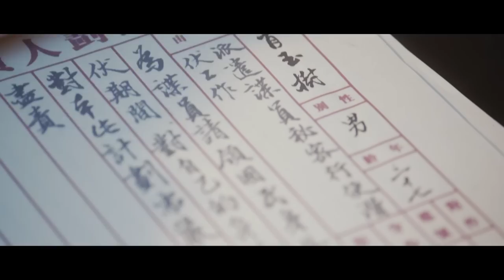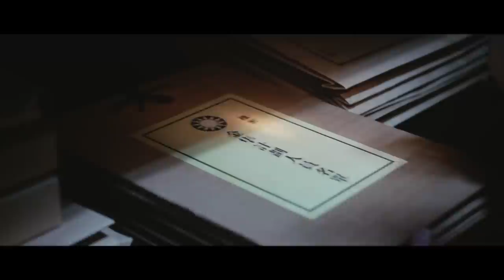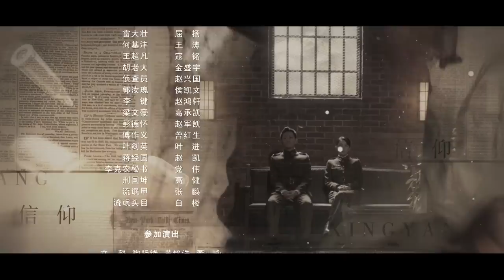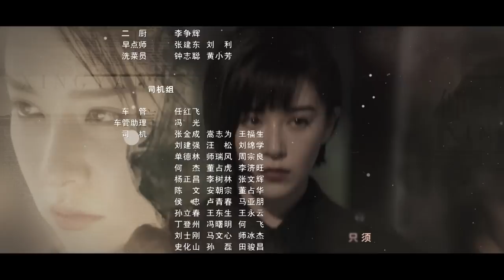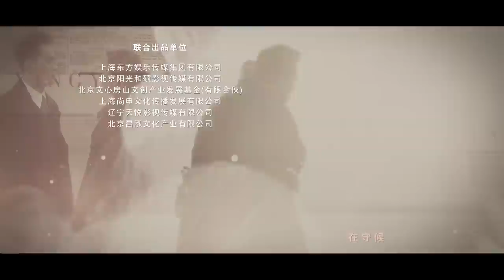[Multi-sub]《信仰》第41集｜秦俊杰 阚清子 郭涛 李乃文 The Indomitable Mission EP41【捷成华视偶像剧场】